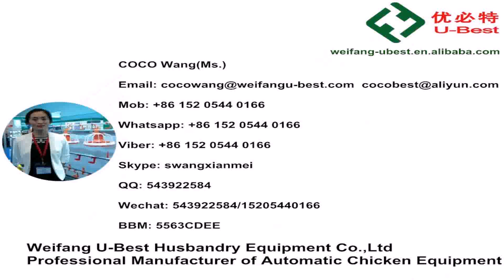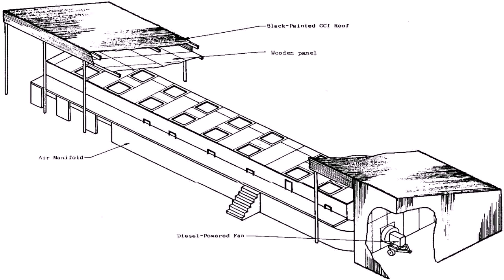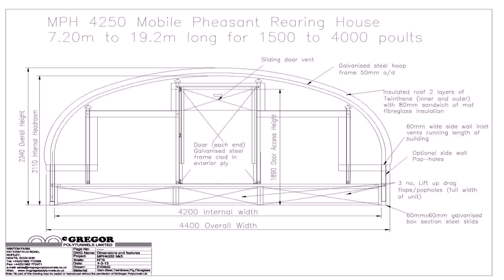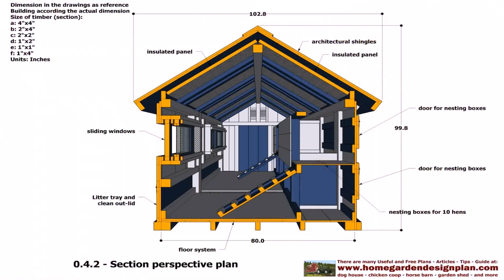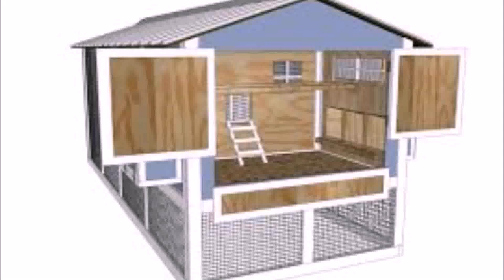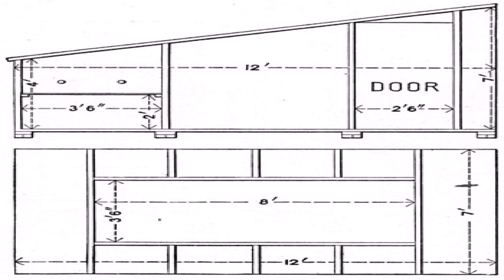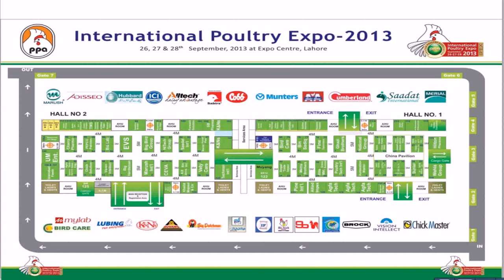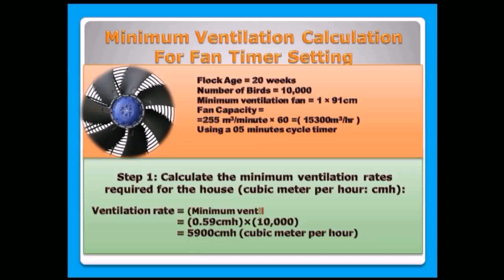Tunnel Ventilated Poultry House Design Philippines (see description) (see description)